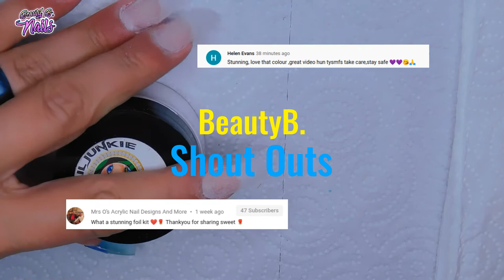Do It Yourself At Home Acrylic Nails with "TheNailJunkie"..Desert Nails..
Thank you for all your support I appreciate you guys so much..
I hope you all enjoy the video. And thank You for making it wonderful for me..Please share this video. like ,and subscribe don't forget to hit the notification bell so you don't miss my latest uploads.. I would love for you to join my channel. Let's do art together I love doing nails.. Tyfw

Makartt  Ambassador 15%
Code: BeautyB

FNXFIT
FNXFIT 15%
BeautyB15

Code: Melinda30

Pottle 10%
Code: Conley

Kadsnailart
KADSRUFF

10% Code for Maniology
 BEAUTYBNAILS10

Sxc Polygel